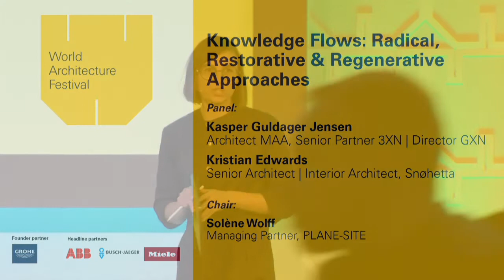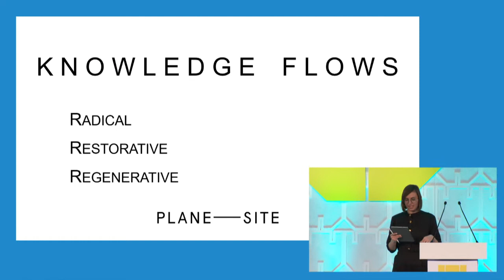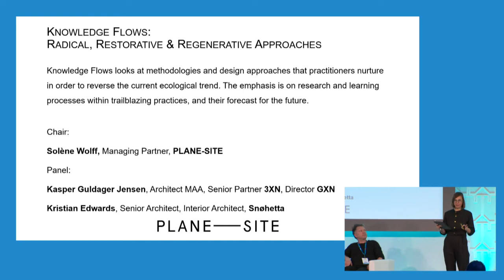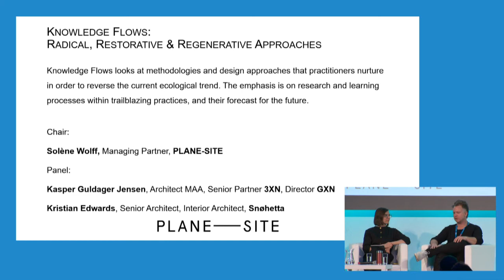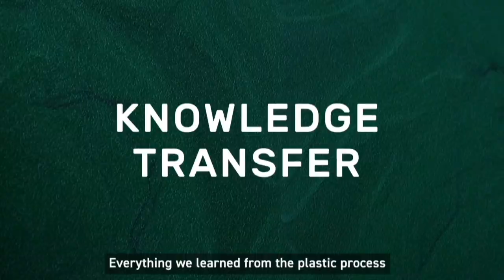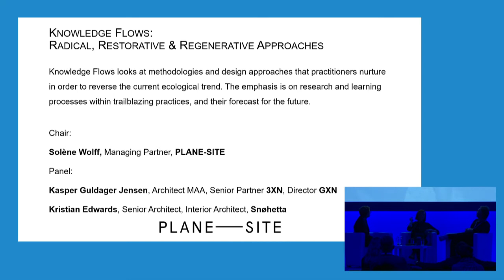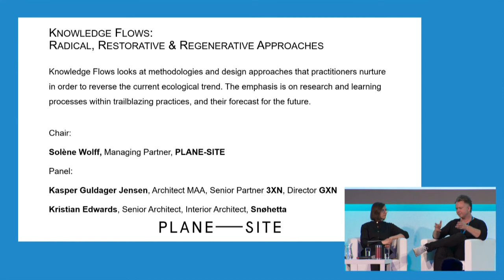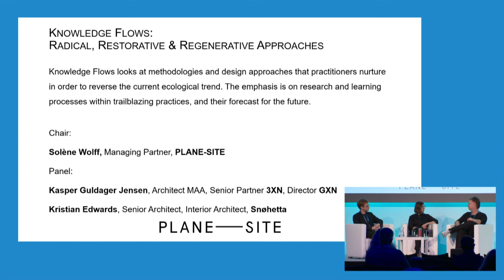WAF 2019 - Solene Wolff, Kasper Guldager Jensen and Kristian Edwards